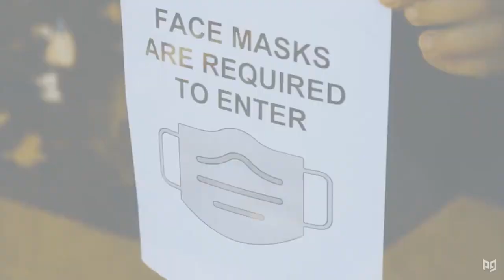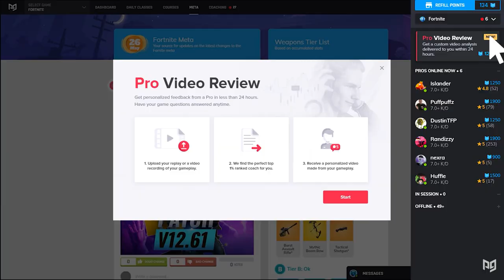7 MIND-BLOWING Dreamhack Moments! (Bugha, Benjyfishy & More!) - Fortnite Battle Royale